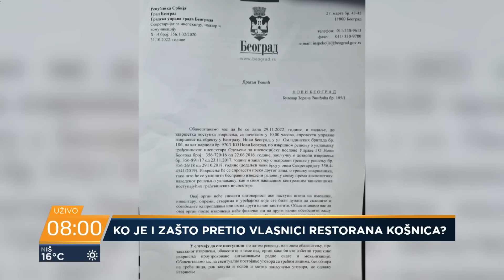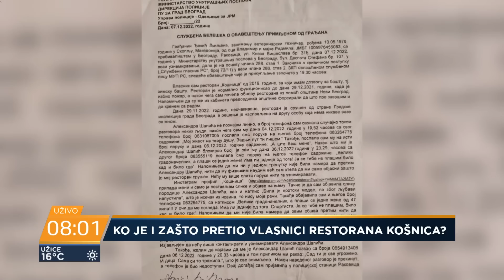Ljiljana Đokić: Šapić me je uporno zvao i pretio: Nadležni nisu reagovali